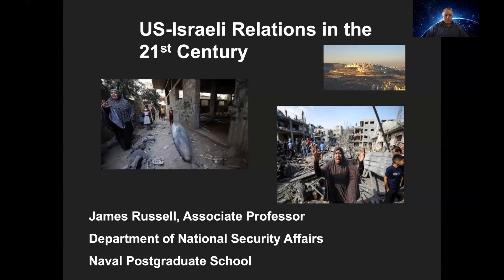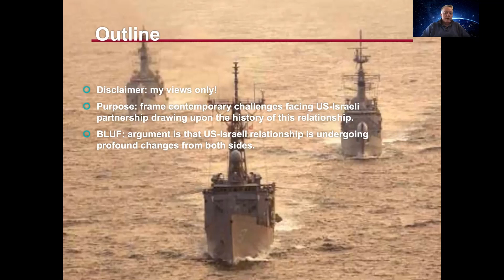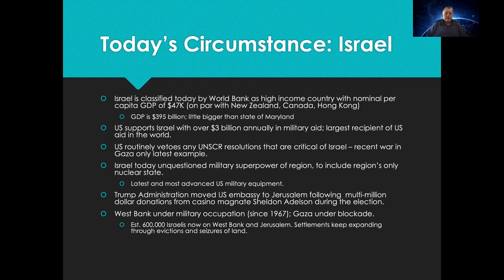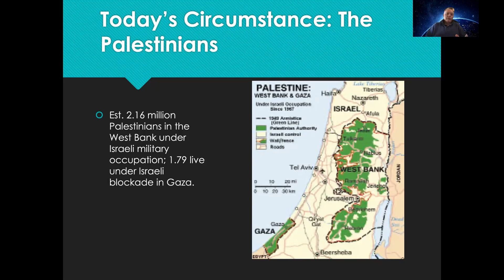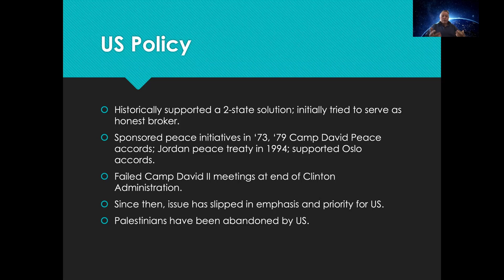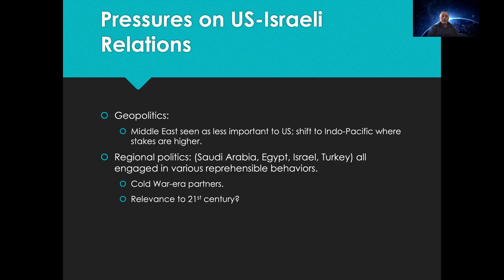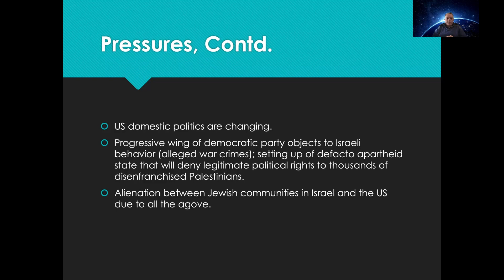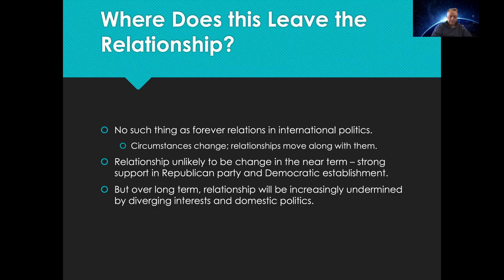US-Israeli Relations at the Crossroads?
The United States has long been Israel’s most important ally and its leading security collaborator.  Following the violence and unrest that flared around Gaza and Jerusalem in May 2021 some politicians have called for a shift in U.S. relations with Israel.  Dr. James Russell, a specialist on the Middle East at the Naval Postgraduate School in Monterey, California, provides a brief history of the U.S.-Israeli relationship and summarizes the challenges facing this partnership in the 21st century.

James A. Russell is an Associate Professor in the Department of National Security Affairs at the Naval Postgraduate School where he teaches courses on U.S. foreign policy in the Middle East, military innovation, and national security strategy.  From 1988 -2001 he held a variety of positions in the Office of the Assistant Secretary of Defense for International Affairs (Near East and South Asia).  He earned his M.A. in Public and International Affairs from the University of Pittsburgh and his Ph.D. in War Studies from the University of London.